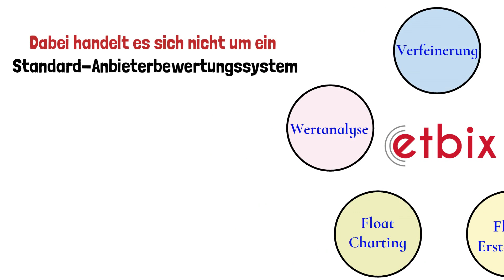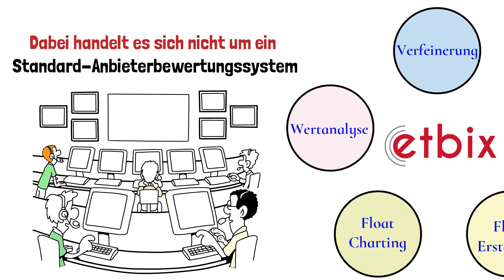Die lean Informationssicherheitsanalyse von Cetbix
Die lean Informationssicherheitsanalyse von Cetbix ist eine Technik zur Beseitigung organisatorischer Herausforderungen. Daten gehören zu den wertvollsten Vermögenswerten eines Unternehmens, aber sie stellen auch eine Belastung dar. Unternehmen verlieren Milliarden aufgrund von Datenschutzverletzungen, und diese Zahl wird mit der fortschreitenden Digitalisierung wahrscheinlich noch steigen.